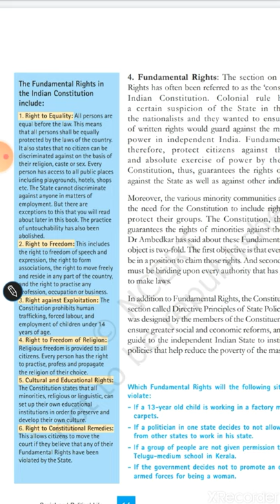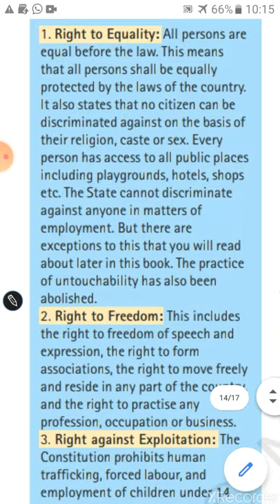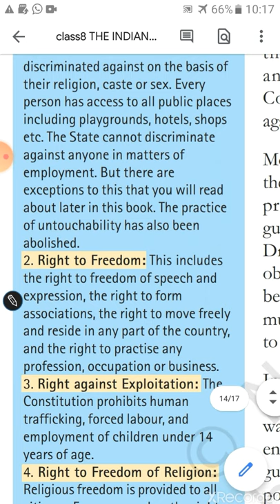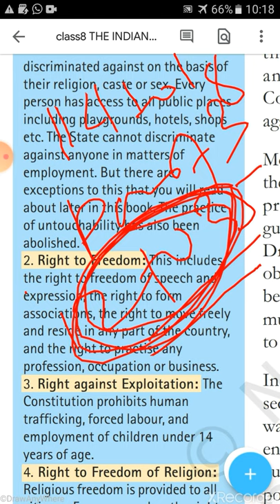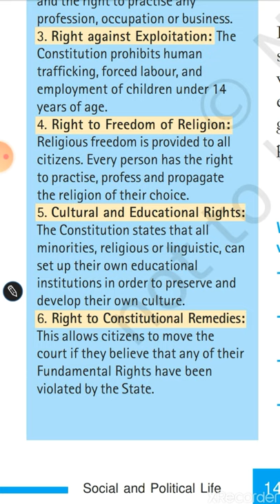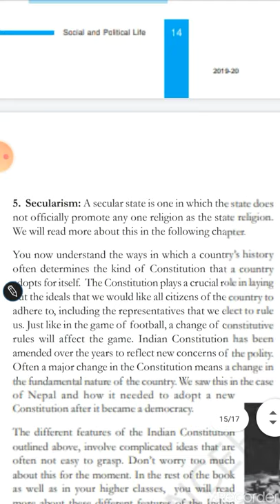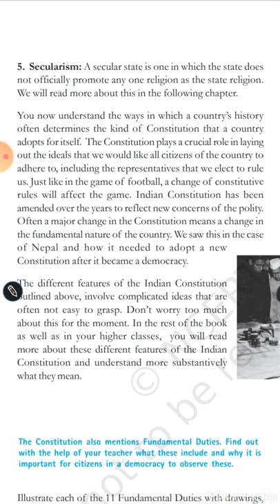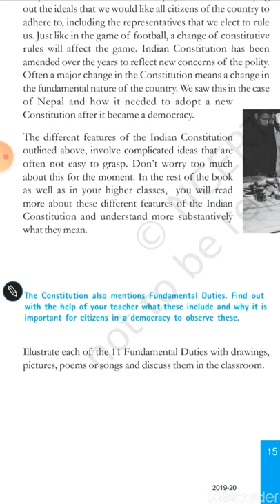NCERT Class8 civics chapter1 part3 The Indian Constitution(KVS,JNV,CTET,DSSB,B.ED,OAVS,CT ..)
The lecture describes about the key features of indian constitution ,Fundamentals rights and concluding part of the chapter..part 1 &3 link given below.